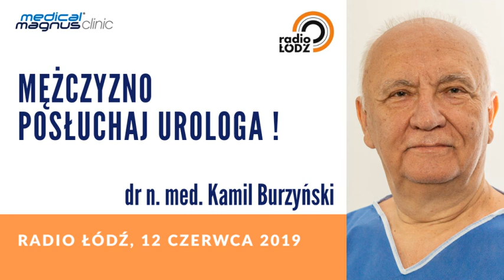Magazyn "Zdrowym być" a w nim urolog doktor Kamil Burzyński odpowie na kilka pytań dotyczących raka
Rak prostaty to choroba, której wykrycie i wyleczenie we wczesnym stadium jest znacznie trudniejsze, jeżeli chory nie skorzysta z pomocy lekarza. Wykrycie raka prostaty na wczesnym etapie zwiększa szanse na jego wyleczenie.  Dlatego każdy mężczyzna po 45 roku powinien przynajmniej raz na rok zbadać się u urologa. Konieczne jest zrobieniu w laboratorium badania PSA  z którym trzeba udać się z wynikiem do urologa. Nawet jeśli dojdzie do potwierdzenia nowotworu, nie oznacza to końca świata. W pewnych przypadkach rozwój raka prostaty przebiega bardzo wolno i nie zawsze potrzebne jest natychmiastowe leczenie. Każdy przypadek wymaga indywidualnego podejścia. Zapraszamy do odsłuchania wywiadu z doktorem Kamilem Burzyńskim urologiem w Medical Magnus Clinic.
Zatem mężczyźni badajcie się!!!